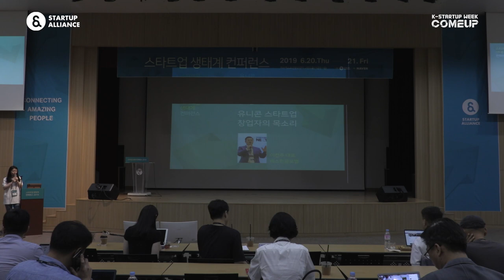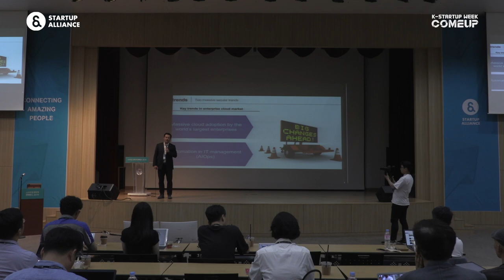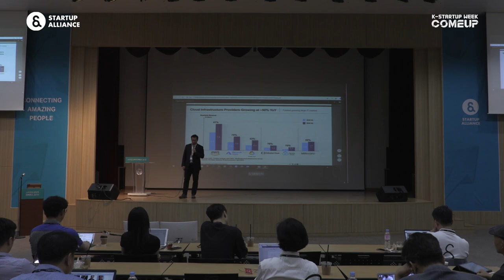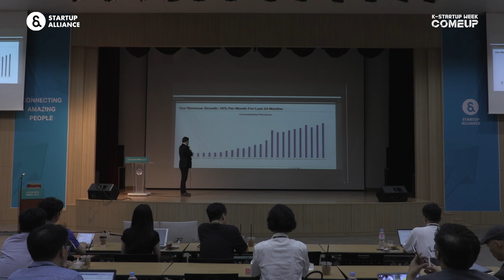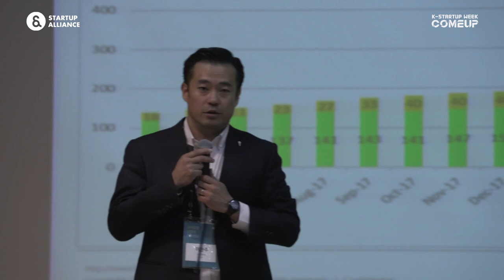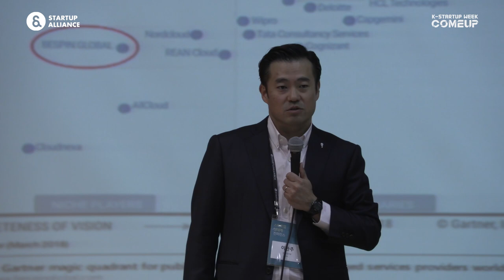2-4 유니콘 스타트업 창업자의 목소리 - 이한주 (베스핀글로벌 대표)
2019년 스타트업 생태계 컨퍼런스 Day 2 : 유니콘 - 이한주 베스핀글로벌 대표